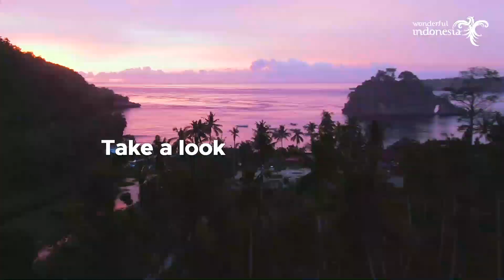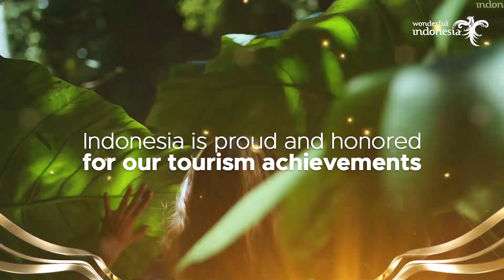Wonderful Indonesia - Our Proudest Award and Achievements in 2022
It’s time for us to rise and shine. We are proud and honored to receive plenty of awards in year 2022. Curious to know what makes us so popular worldwide? Come to WonderfulIndonesia and experience the journey by yourself.